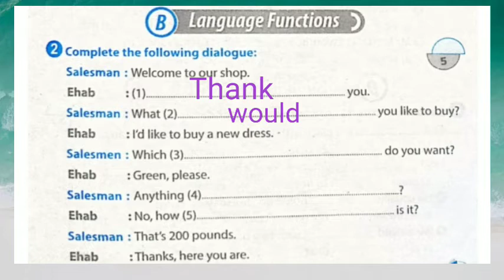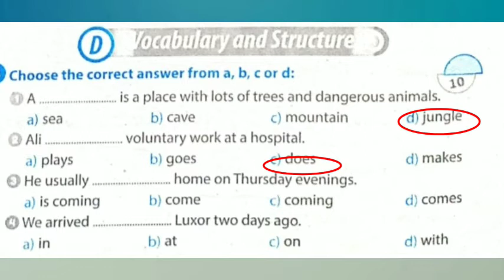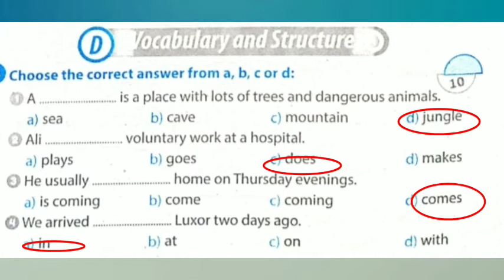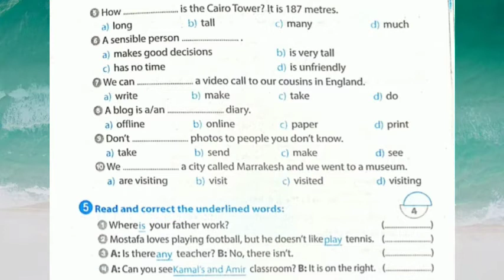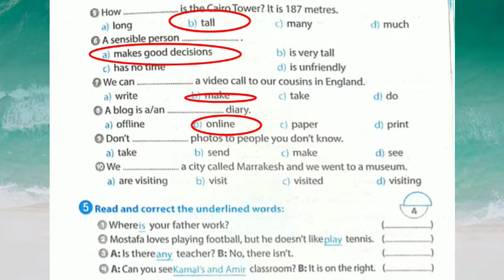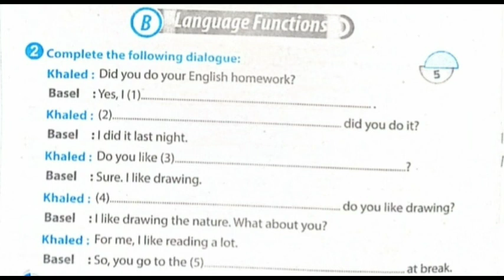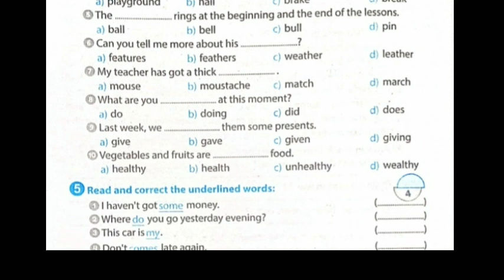1ع مراجعة عامة مس هدى